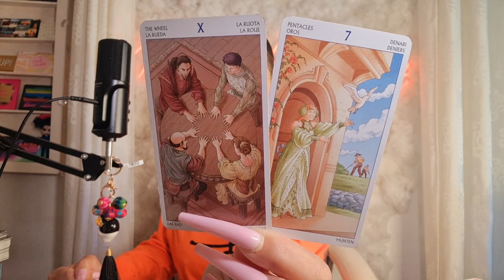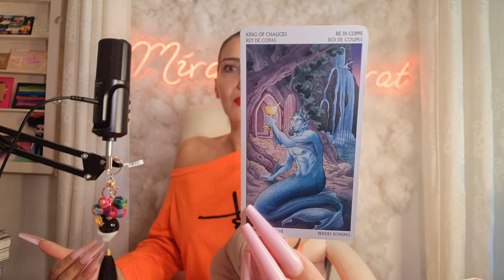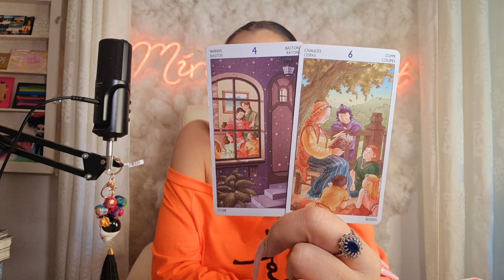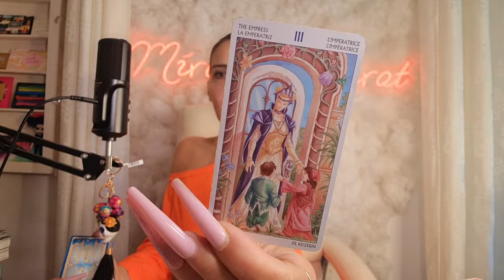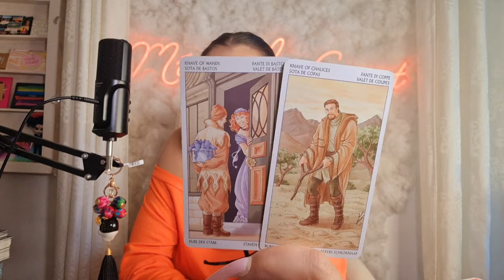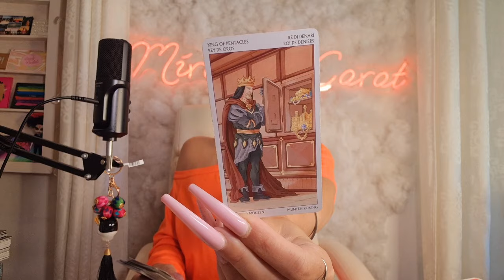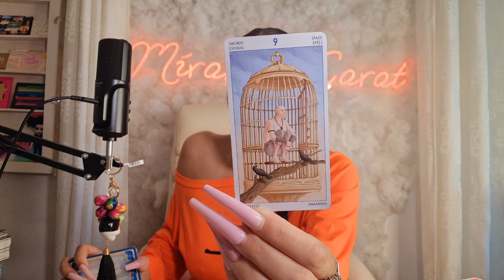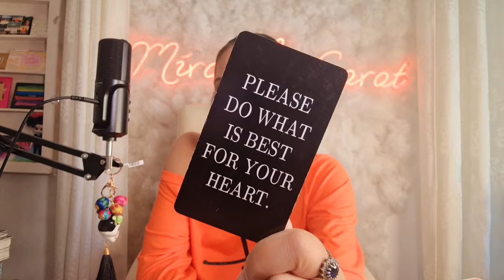🌋 Brutale Erkenntnis für alle Beteiligten !